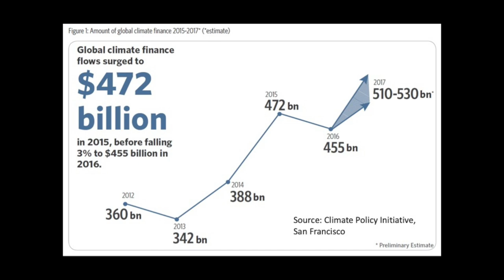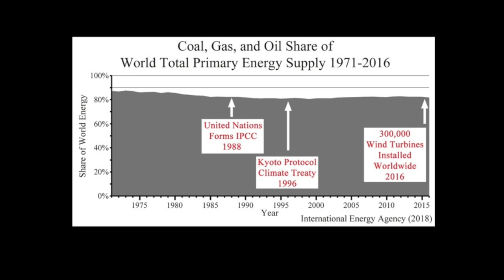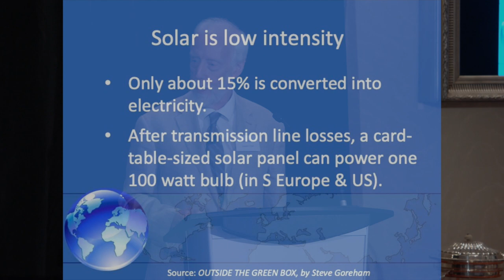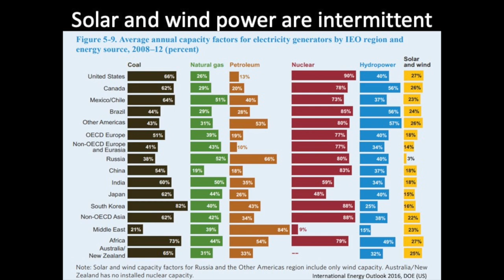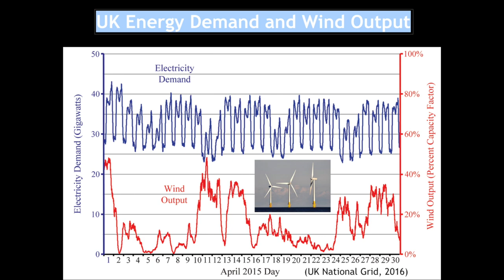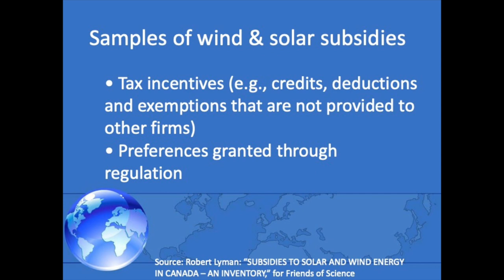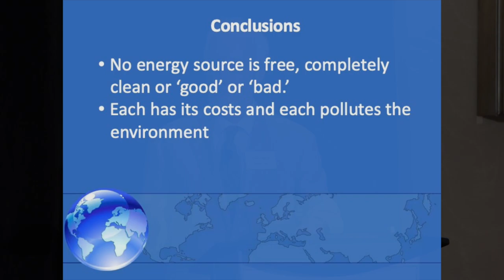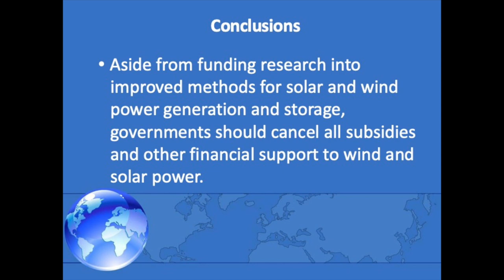Renewables: "Are they a Complete Solution?" Tom Harris